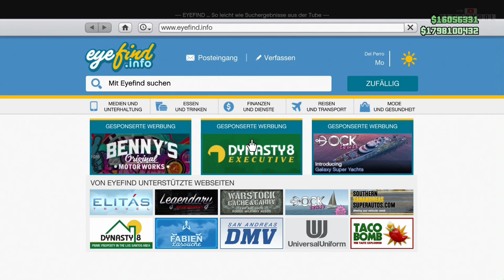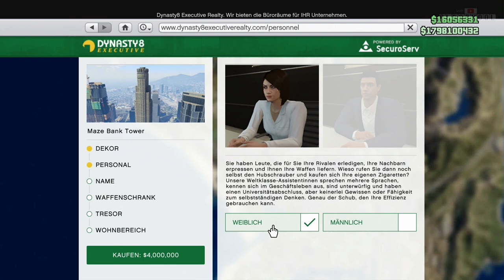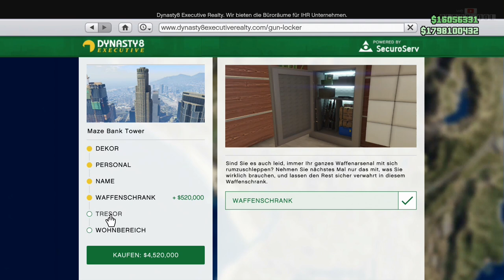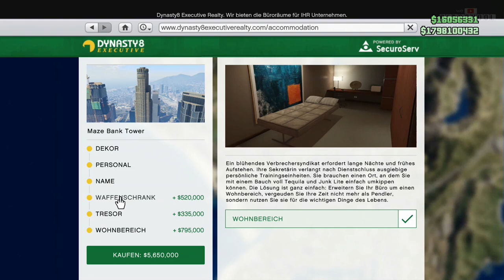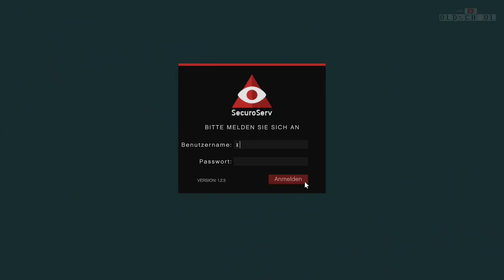GTA 5 Online - CEO Maze Bank Büro & Lagerhäuser ROOMTOUR! [Finance And Felony Update]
Die GTA 5 Online ROOMTOUR vom neuen CEO Büro in der Maze Bank mit allen Bürostilen bzw. jeder Büroausstattung, dem Waffenschrank, dem Executive Assistant bzw. Assistenten und dem Tresor! Dazu zeige ich euch noch alle meine Lagerhäuser (klein, groß, mittel) mit Schmuggelware! (GTA 5 Online Further Adventures In Finance And Felony Update)

Seit du damals in Los Santos aus dem Flugzeug gestiegen bist, drehte sich alles darum, in der kriminellen Hierarchie aufzusteigen, dein Konto bei der Maze Bank vollzustopfen, dir einen Ruf zu erarbeiten und dir von niemandem auf der Nase rumtanzen zu lassen.

Jetzt kannst du deinen Traum verwirklichen und zur unumstrittenen Nummer eins der Unterwelt von Los Santos und Blaine County werden.

Errichte ein Imperium als CEO. Handele mit illegalen Waren und Spezialfracht. Stoppe die Warenflüsse der Konkurrenz. Hol dir extravagante neue Fahrzeuge. Eröffne repräsentative neue Büros. Stelle einen Executive Assistant an.
Und ziehe die Fäden in der Stadt – durch eine feindliche Übernahme nach der anderen.

Schau dir den offiziellen Trailer oben an und mach dich bereit für GTA 5 Online: Further Adventures in Finance and Felony, das nächsten Dienstag, den 7. Juni erscheint.